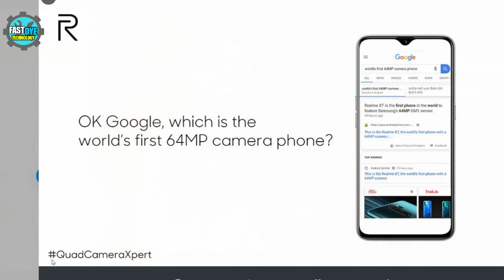Redmi Note 8 Pro vs Realme XT - PAISA BARBAAD KAUN?🔥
Redmi note 8 pro review,redmi note 8 pro camera review,redmi note 8 pro vs realme xt,ralme xt review,realme xt camera review